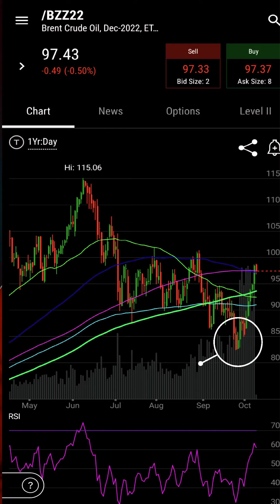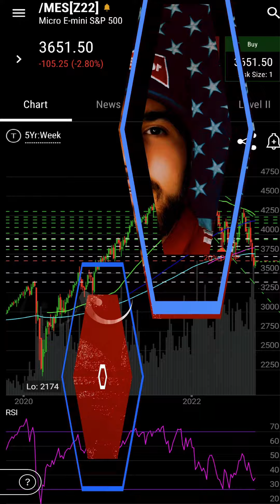Will The Stock Market Crash Again in 2022?